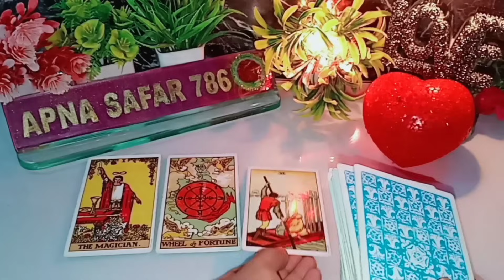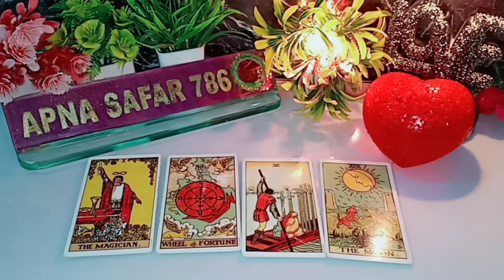LAST VS NEXT FEW HOURS WHAT ARE THEY THINKING ABOUT YOU? CURRENT FEELINGS TODAY TAROT CARD READING